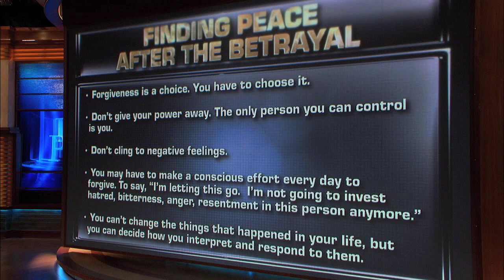Dr. Phil: How To Find Peace after Betrayal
"The only person that you control is you."